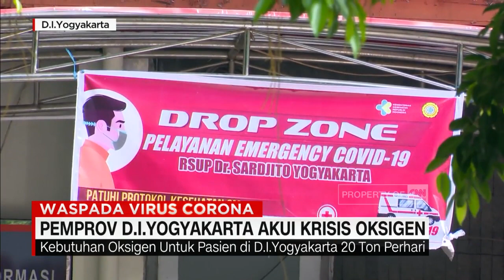Pemprov D I Yogyakarta Akui Krisis Oksigen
Gubernur DIY , Sri Sulatn Hamengku Buwono ke sepuluh mengakui, ada krisis oksigen di Yogyakarta. Krisis ini akhirnya dibantu pemerintah pusat.